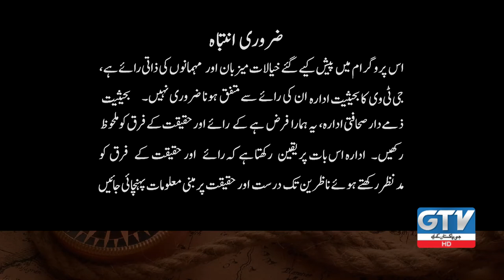Chai Khana | A Confluence of Classical and Musical | GTV Network HD